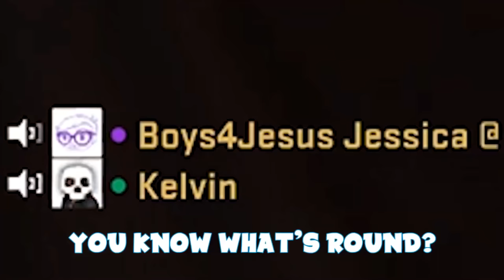Best Of Fitz CSGO 6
fitz and katerino callmecarson katerino fitz